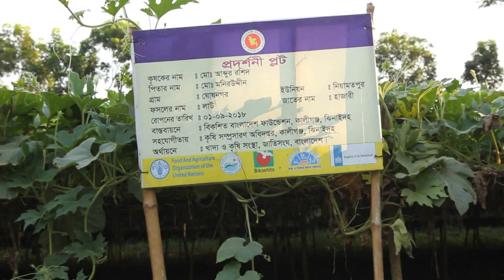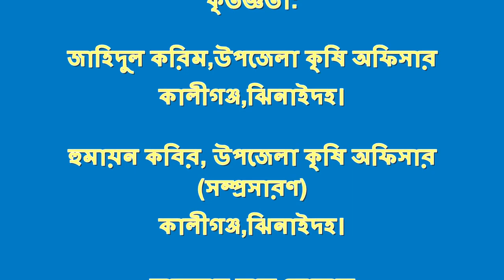Bikoshito Bangladesh Safe Food Video Kaligonj Jhanidha